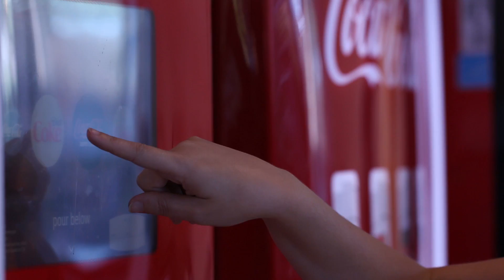The Making of Coca-Cola Freestyle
Two of the engineers behind the next-generation fountain dispenser share what makes the innovation so special.